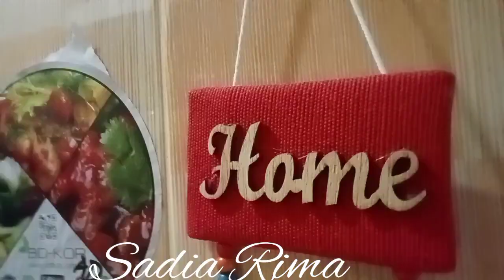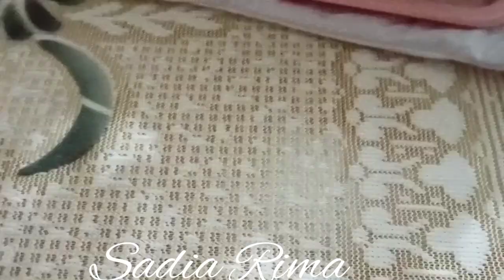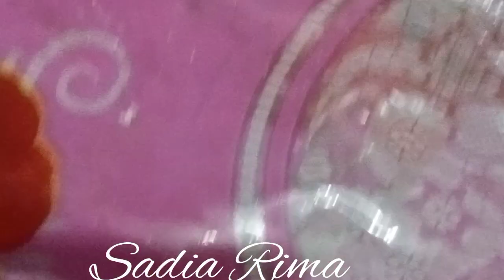আমার সাদামাটা চাঁদ🌙 রাত. Eid al 🌋Adha ..